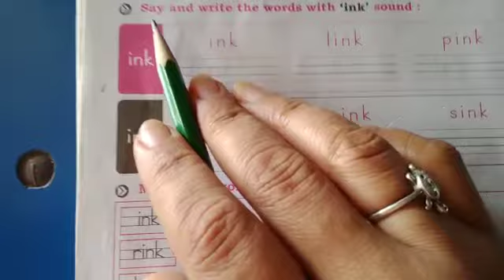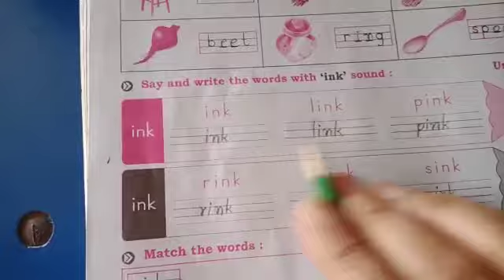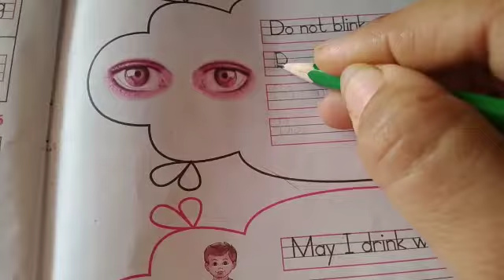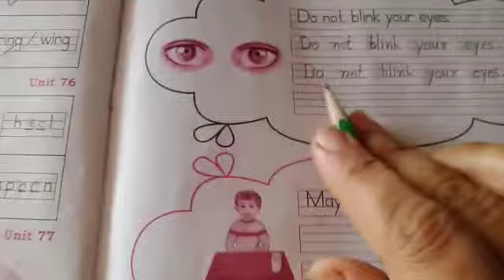Std-KG | Subject-English | " INK " Sound Words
Learn Easily With Online Topics from Unique Vidya Bhavan. Easy and Understandable Method of Teaching.
યુનિક વિધા ભવન દ્વારા સરળ ઓનલાઇન શિક્ષણ, સરળતાથી સમઝી શકાય એવું શિક્ષણ.

ગુજરાતી મુળાક્ષર
#1 અને 2 ની વચ્ચે ના વિકલ્પ